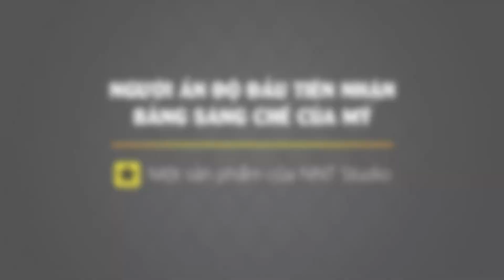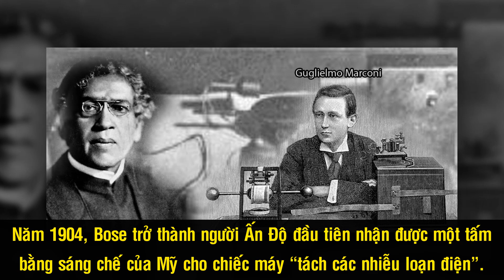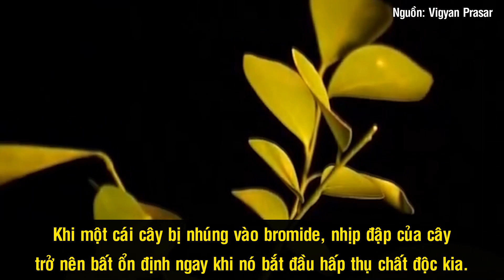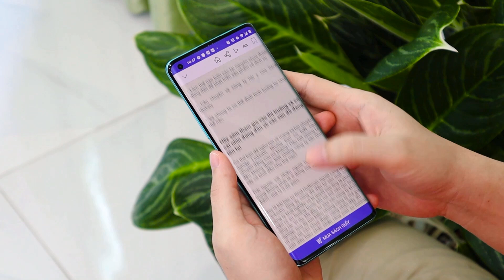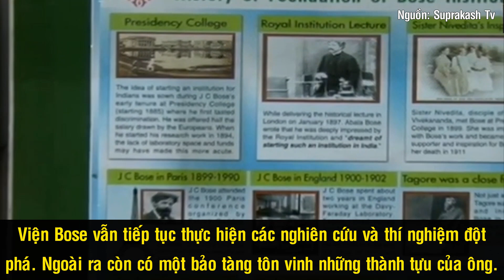Jagadish Chandra Bose - Nhà Khoa Học Chứng Minh Thực Vật Có Tri Giác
Sinh ra vào thời điểm Ấn Độ đang chịu sự kìm kẹp của chế độ thực dân, Jagadish Chandra Bose không chỉ là một nhà khoa học, ông còn là một biểu tượng của niềm tự hào dân tộc. Bose theo đuổi công việc nghiên cứu không phải vì mục đích làm giàu hay nổi tiếng, đơn giản vì ông muốn tìm lời giải thích cho những hiện tượng xảy ra trong cuộc sống hàng ngày. Đặc biệt, với công trình chứng minh thực vật cũng có tri giác, Bose đã thay đổi hoàn toàn cách nhìn cố hữu của con người về thế giới thực vật.